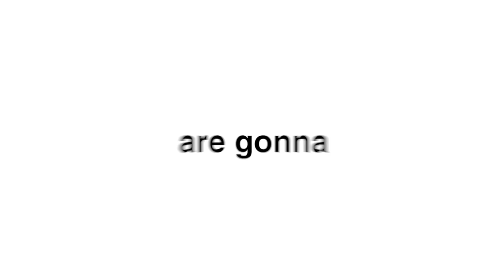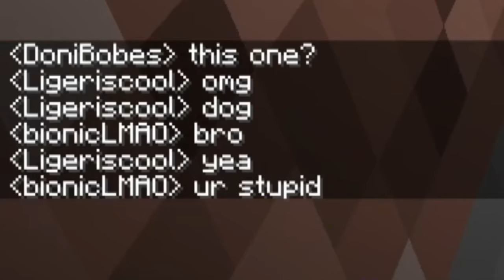I Stole my Friends RARE Pet and Accidentally started a WAR...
I Stole my Friends RARE Pet and Accidentally started a WAR... w/ Doni Bobes - Minecraft

🎮 MY SERVER IP 🡆 PLAY.SKYBLOCKNETWORK.COM